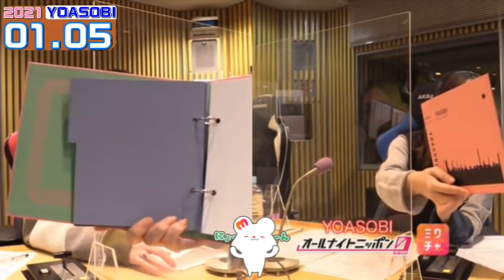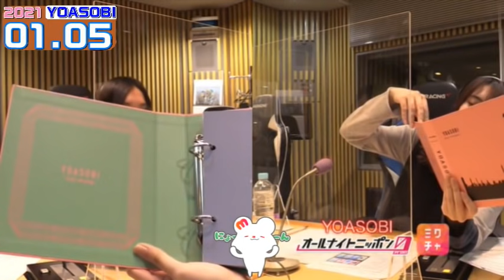YOASOBIのANN0[動画＆アフタートーク](Ayase ikura(生田りら))オールナイトニッポン0zero 2021.01.05